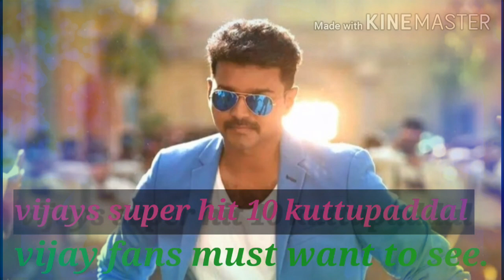Vijays super hit masterpiece kuttu songs.vijay fans must want to see.dedicated to my 🥰😘 Vijay fans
Best super hit vijay songs are here.dedicated to all Vijay fans.watch completely and give comments to improve my videos.